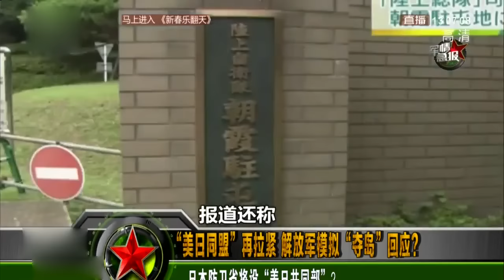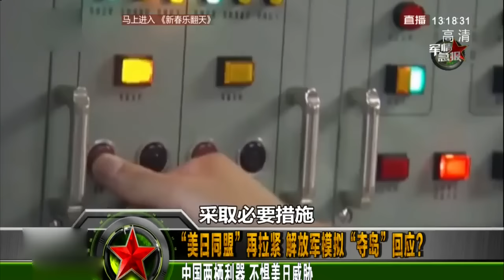解放军模拟夺岛回应美日同盟挑衅